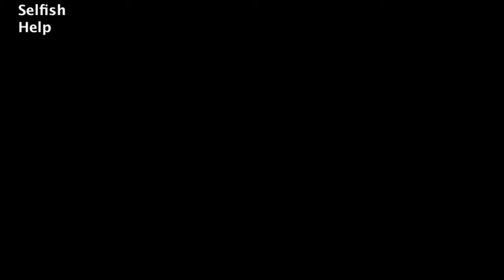Late Shift - Cause and Effect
Cause and Effect - What are the chances?